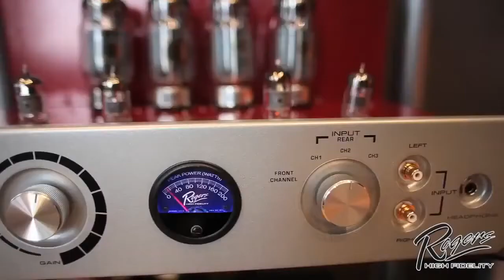Meet Roger Gibboni - The Analog Life Episode 1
In our first episode of The Analog Life, Roger Gibboni (founder of Roger's High Fidelity) gives some background on his passion for analog electronics and sound reproduction.